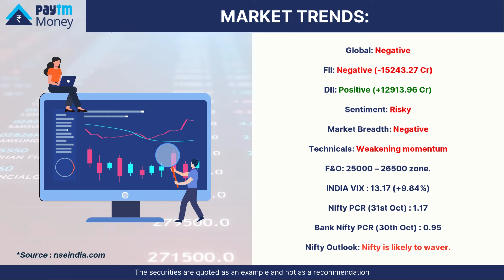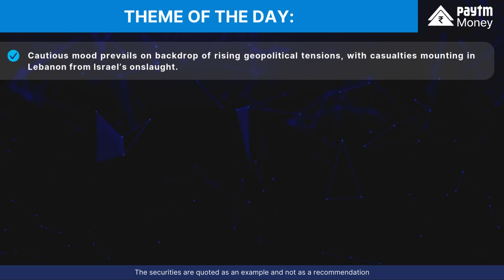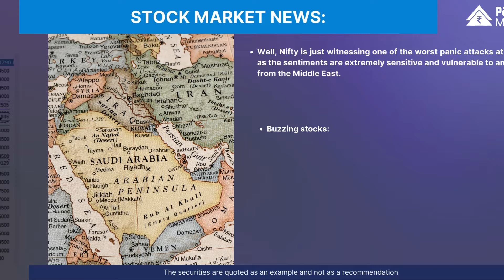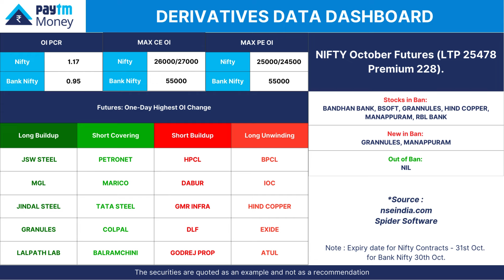Market Kya Lagta Hain?